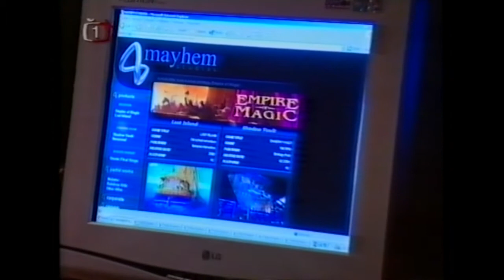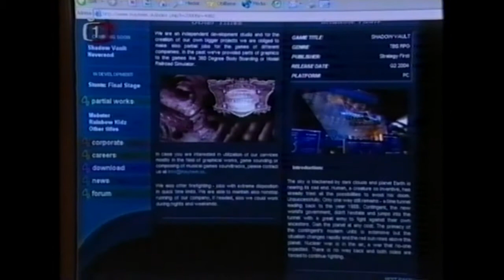Game Page 2004 - RETRO #6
Jinde nepublikované díly herního pořadu Game Page, ve kterých jsem vystupoval a nyní je zdigitalizoval z VHS kvůli zachování kulturního dědictví:) Obsah tohoto dílu z roku 2004:
-recenze = The I of the Dragon, Sacred
-reportáž = vývojáři Mayhem Studios
-host = Karel Černoch